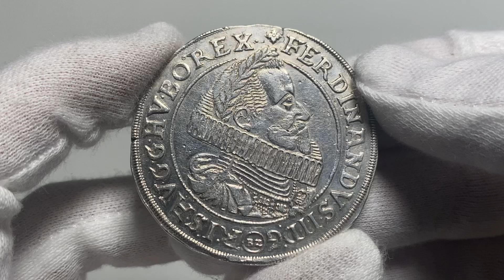A14, Śląsk (?), Ferdynand II, talar 1624 BZ/BZ, Nysa (?) Wrocław (?)